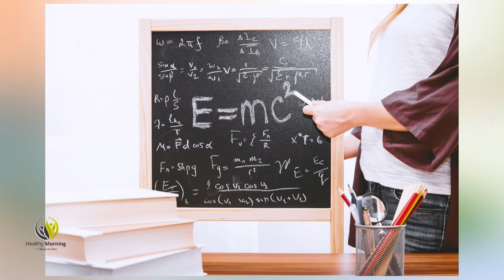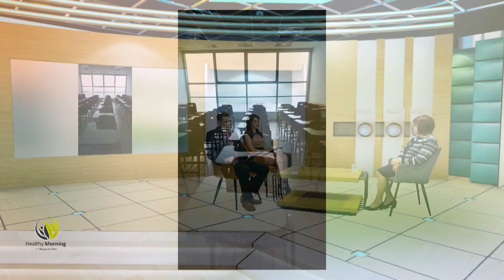Healthy Morning: Янка Такева - председател на синдиката на българските учители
В Healthy morning ви срещаме с Янка Такева, председател на Синдиката на българските учители. Какво се случва с образованието днес, готови ли са учителите за онлайн обучение и колко от тях искат да се ваксинират, само по единствената здравна телевизия, Code Health TV.